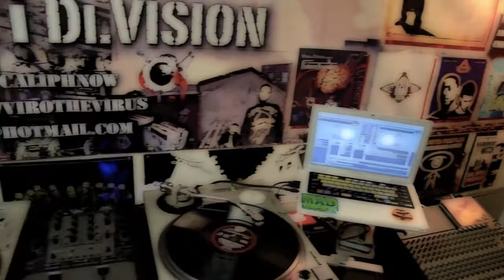REEF RADIO EPISODE ONE TRAILER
TUNE IN...

REEF RADIO w/ Reef the Lost Cauze & Caliph-NOW

Also Featuring David Blakk

TUNE IN APRIL 1st FOR EPISODE ONE

THE BEST TALK RADIO SHOW IN THE WORLD!!!